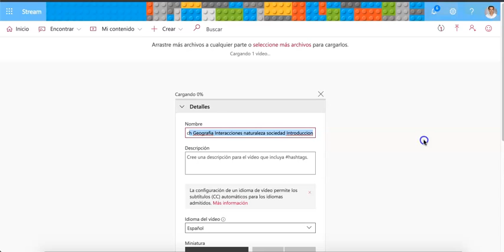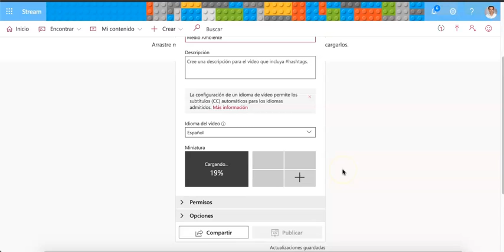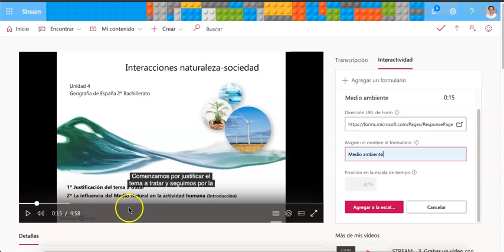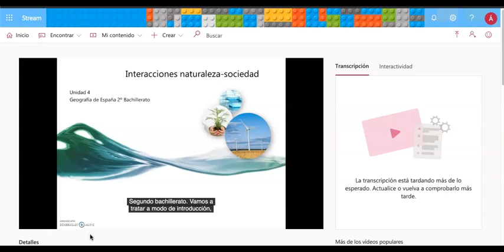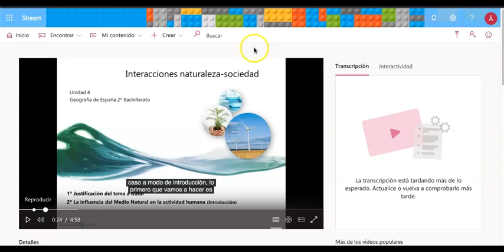STREAM 4. Hacer un test dentro de un vídeo en Stream